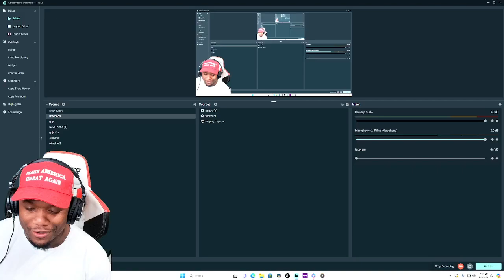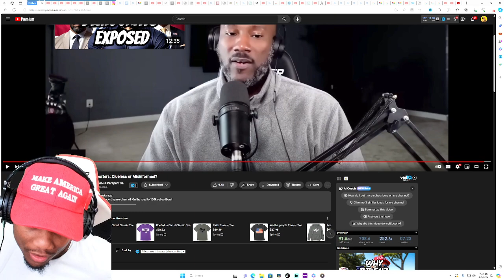Biden Supporters: Clueless or Misinformed?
Youtube SuperThanks